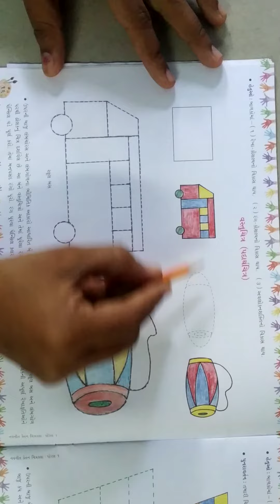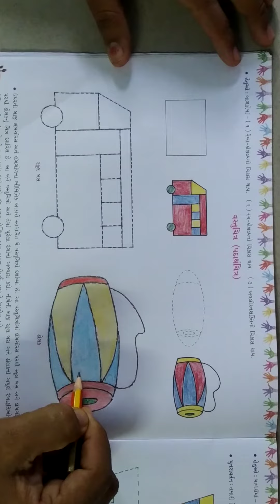ધોરણ-૧ ચિત્રકલા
વસ્તુચિત્ર